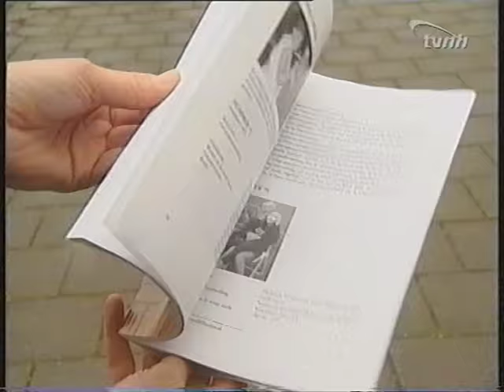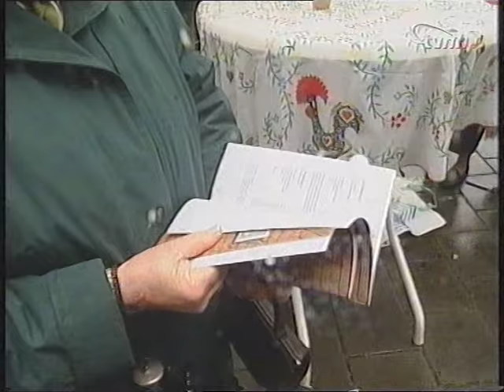TVNH Nieuws (5-5-2002)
Een complete uitzending van het TVNH Nieuws (Noord-Holland), uitgezonden op zondag 5 mei 2002, met o.a. aandacht voor Bevrijdingspop in Haarlem en de kampioenschap van Ajax in de Eredivisie. Saskia van Wamel is de nieuwslezeres.

Bron: VHS